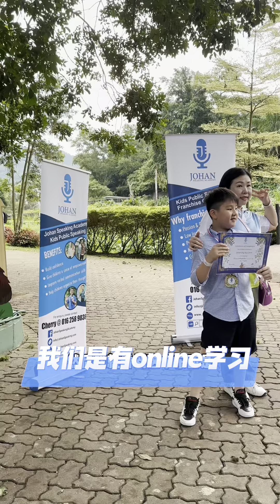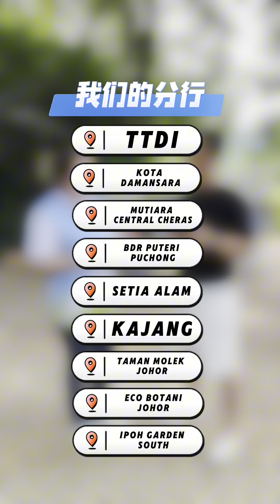✨ Hear from our 𝐡𝐚𝐩𝐩𝐲 𝐟𝐫𝐚𝐧𝐜𝐡𝐢𝐬𝐞𝐞𝐬! Johan Franchise I Johan Speaking Academy I Kids Public Speaking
✨ Hear from our 𝐡𝐚𝐩𝐩𝐲 𝐟𝐫𝐚𝐧𝐜𝐡𝐢𝐬𝐞𝐞𝐬!
Principal Grace Lee from Johan Ipoh Garden South and Taiping , Principal Semantha from Johan Molek JB and  Principal Hayley from  Johan Eco Botanic, Iskandar Puteri Johor share how they came to know us and the 𝐬𝐚𝐭𝐢𝐬𝐟𝐚𝐜𝐭𝐢𝐨𝐧 𝐭𝐡𝐞𝐲’𝐯𝐞 𝐞𝐱𝐩𝐞𝐫𝐢𝐞𝐧𝐜𝐞𝐝 𝐭𝐡𝐫𝐨𝐮𝐠𝐡 𝐭𝐡𝐞 𝐣𝐨𝐮𝐫𝐧𝐞𝐲 𝐨𝐟 𝐜𝐨𝐚𝐜𝐡𝐢𝐧𝐠 𝐬𝐭𝐮𝐝𝐞𝐧𝐭𝐬. Witness how their passion for empowering young minds has blossomed into a rewarding experience, helping kids grow into confident and articulate speakers.
✨ 听听我们满意的特许经营者的心声！
来自怡保南园的Grace 院长、柔佛Molek的Sem院长和Eco Botani的Hayley院长，他们分享了如何认识我们以及他们在辅导学生的旅程中获得的满意体验。见证他们在培养年轻心灵方面的热情如何转变为一段充满回报的经历，帮助孩子们成长为自信和善于表达的演讲者。
🏆𝐉𝐨𝐡𝐚𝐧 𝐒𝐩𝐞𝐚𝐤𝐢𝐧𝐠 𝐀𝐜𝐚𝐝𝐞𝐦𝐲:: A 𝐊𝐢𝐝𝐬 𝐏𝐮𝐛𝐥𝐢𝐜 𝐒𝐩𝐞𝐚𝐤𝐢𝐧𝐠 company established in 𝟐𝟎𝟏𝟒 with our signature 𝐒𝐩𝐞𝐚𝐤𝐞𝐫 𝐖𝐚𝐫𝐫𝐢𝐨𝐫 𝐏𝐫𝐨𝐠𝐫𝐚𝐦, featured on 10 media channels including Didik TV, Bernama TV, The Star, RTM 1, and others. Our students have graced prestigious stages such as KLCC, Mid Valley, Zoo Negara, Gardens Theatre, Pavilion Bukit Jalil, Lost World of Tambun, and more!
🏆 冠军演讲学院：成立于2014年的儿童公众演讲公司，拥有标志性的演讲勇士课程，曾在10个媒体频道亮相，包括Didik TV、Bernama TV、The Star、RTM 1等。我们的学生曾经在KLCC、Mid Valley、动物园、Gardens剧院、Pavilion Bukit Jalil、Lost World of Tambun 等地方演讲。
Ready to take the leap? 🚀
Message us to learn more and embark on a fulfilling journey with our Kids Public Speaking Franchise at Johan Speaking Academy! 🌟💬
准备好迈出这一步了吗？🚀
联系我们，了解更多信息，开启与冠军演讲学院儿童公众演讲特许经营的充实旅程！🌟💬

We are operating in :
Physical class will be at:

1. TTDI
2. Mutiara Central, Cheras
3. Ipoh Garden South, Perak
4. Taman Molek,  Johor Bahru
5. Kajang (Opposite Yu Hua)
6. Bandar Puteri Puchong
7. Setia Alam, Seria 88
8. Eco Botanic, Iskandar Puteri
9. Kota Damansara
10. Arkadia Parkcity, No A-2-3
11. Jalan Ipoh, Cantonment Exchange
12. Puchong (Taman Tasik Prima)
13. Puchong (Meranti Jaya)
14. Teluk Pulai, Klang
15. Ecohill Semenyih
16. Seri Kembangan, Pusat Bandar Putra Permai
17. Cyberjaya
18. Putrajaya
19. Taiping, Perak
20. Taman Melawati, Ampang